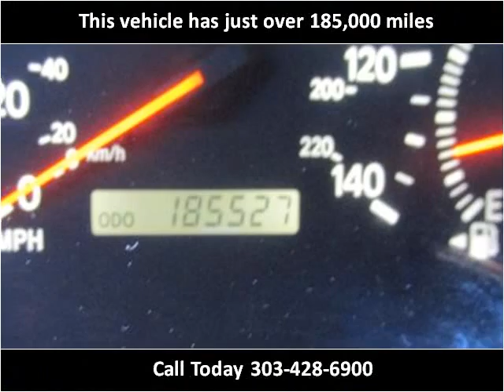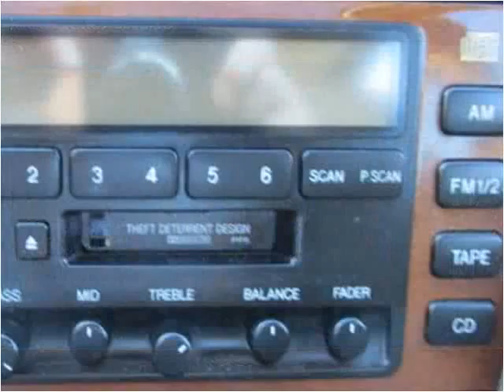2000 Lexus ES 300 Used Cars Westminster-Denver CO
This 2000 Lexus ES 300 is available from Choice One Motors.